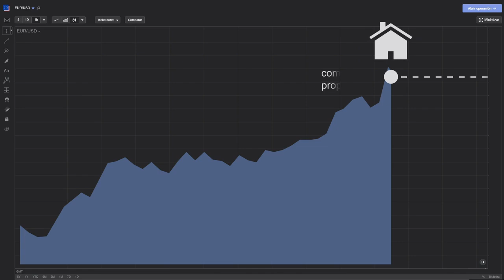#11 🟢 Comprar y mantener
Cuanto mayor sea el precio de un activo, mayor será el retorno, eso dice uno de los principios populares de los mercados financieros. Y cuantos más instrumentos de trading tengas en tu portafolio, más rentable serán los resultados de tus inversiones. Aprende en un minuto cómo se aplica en el mercado.

Aprende cómo invertir como un pro, crear tu portafolio y tu estrategia de trading en nuestro curso Trader Avanzado